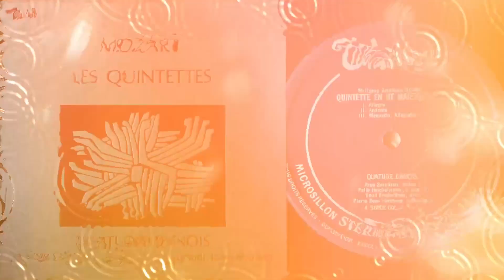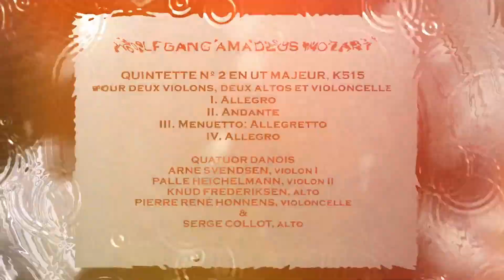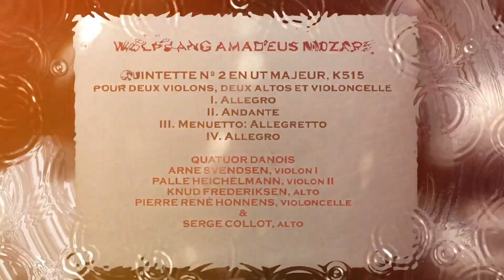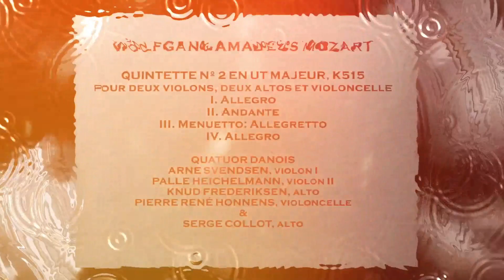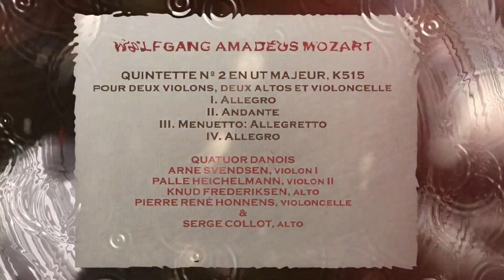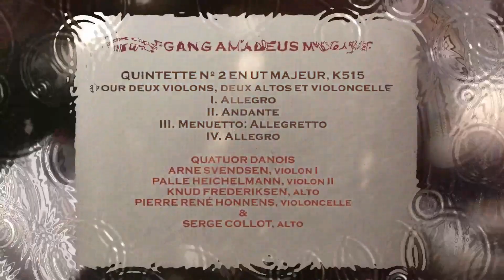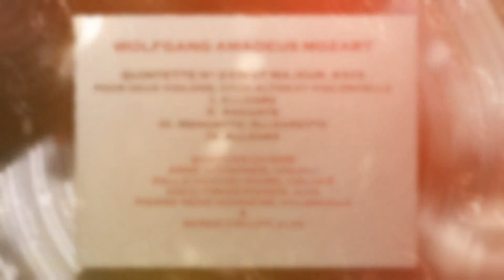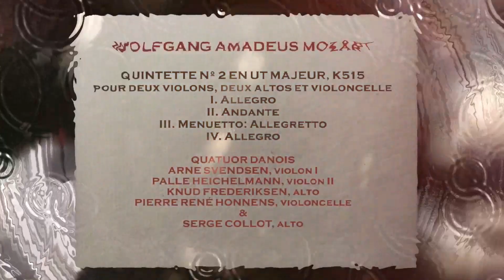MOZART—QUINTET NO. 2 IN C MAJOR, K515, for two violins, two violas and cello/DANISH QUARTET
QUINTETTE Nº 2 EN UT MAJEUR, K515
pour deux violons, deux altos et violoncelle
0:00     I. Allegro
13:25   II. Andante
22:42   III. Menuetto: Allegretto
29:08   IV. Allegro
QUATUOR DANOIS
ARNE SVENDSEN, violon I
PALLE HEICHELMANN, violon II
KNUD FREDERIKSEN, alto
PIERRE RENÉ HONNENS, violoncelle
SERGE COLLOT, alto